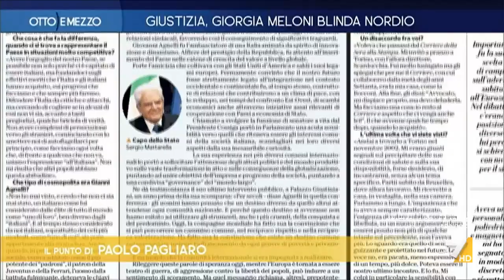Vent'anni senza l'Avvocato